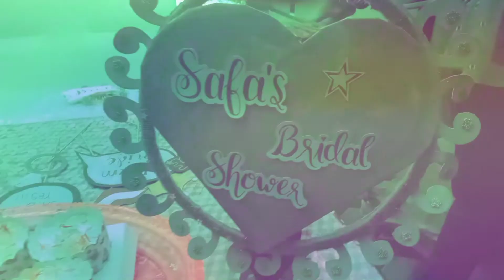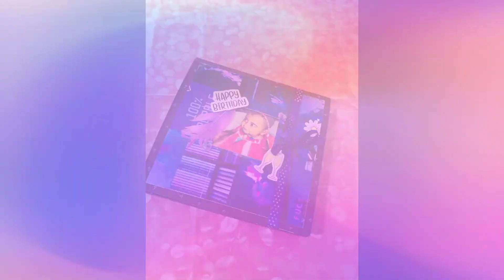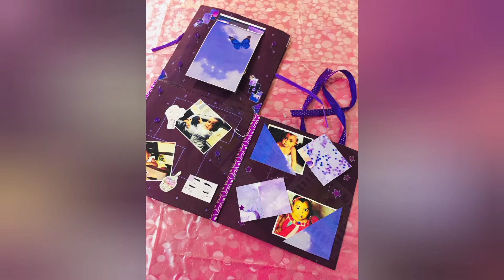Here it is guys🥳Checkout our new business page. You will definitely need it for your events.BYEOL.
*BYEOL*
checkout our business youtube channel👆🏻
Hope you all support us🤗
We will light up your events ✨
Every decorating materials are available with your own themes💫
Home delivary is also available in malappuram district💕